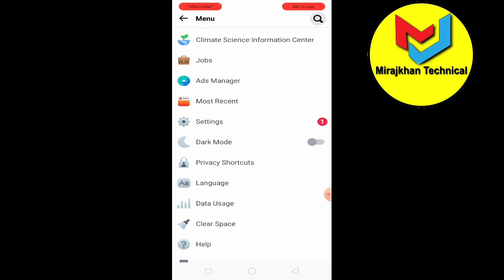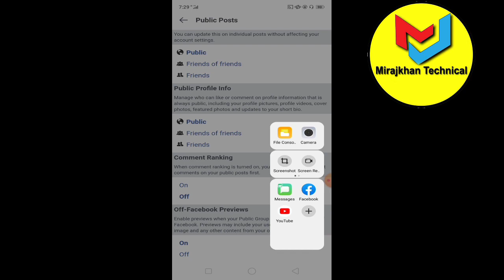Facebook Comment Problem 2021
ProbleM 2021